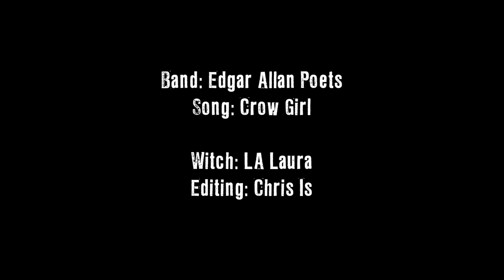The Witch Effect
The Witch effect on the notes of Edgar Allan Poet's song "Crow Girl". A magical visual effects created with adobe after effects that you need to watch.
What is ASRM?
A.S.R.M Autonomous sensory meridian response is a neologism for a perceptual phenomenon characterized as a distinct, pleasurable tingling sensation in the head, scalp, back, or peripheral regions of the body in response to visual, auditory, tactile, olfactory, and/or cognitive stimuli. The nature and classification of the ASMR phenomenon is controversial, though there is a considerable cult following and strong anecdotal evidence to support the phenomenon despite the lack of verifiable data.
Discover the world of Edgar Allan Poets "The Noir Rock Band". Music Videos, Poetry and opinions about the world we are living in. Remember..."It's only real when it's dark"...Stay Noir.